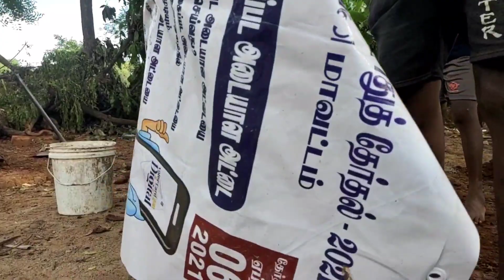Fish tank for kids /Ungerground fish tank/Children's fish tank